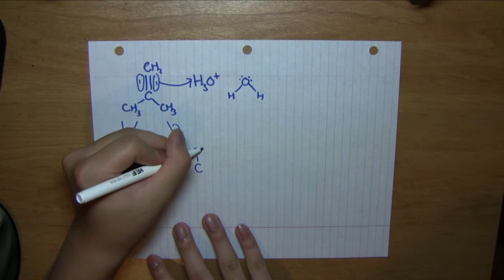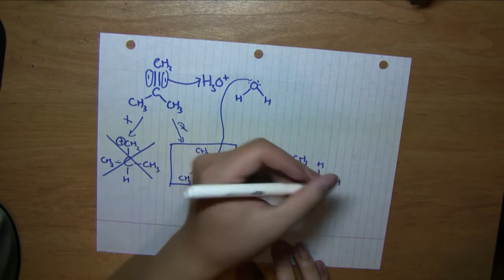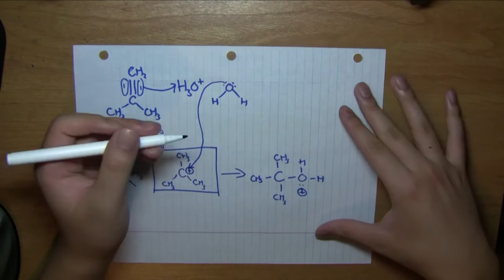Alkenes to Alcohols(1/3): Acid Catalyzed Hydration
This is one of the first reactions we learn that turns alkenes to alcohols. In this video, we go over the reactants needed and the mechanism in which this reaction proceeds through. We also discuss the problem of rearrangement and how that can affect the product we form.